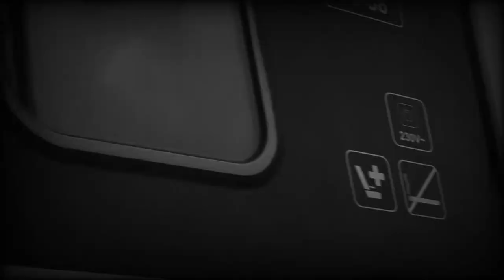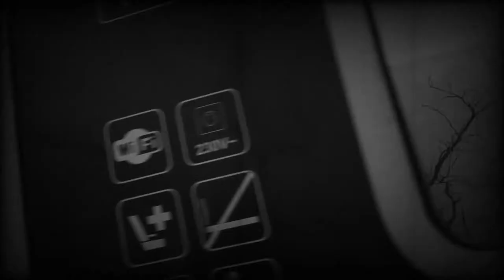Around the Railway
Short film shot in Pionierska,Karpatská and Tupého Street in Bratislava.
Sound:Built-in camera microphone